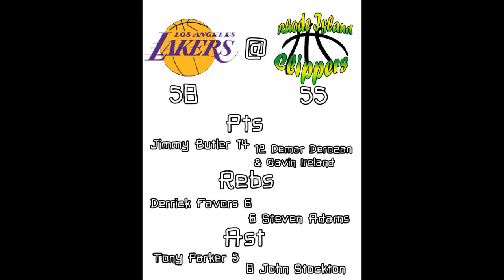NBA 2K16|MyLeague|The Big 3|Week 24 & 25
The final episode of the regular season!
Lakers @ Clippers